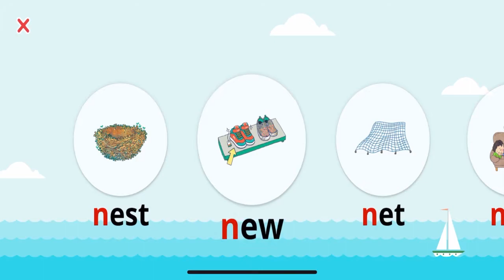word | 앱 Game | 파닉스콘서트 | phonics | STEP 1 | n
콘서트처럼 신나게 즐기다보면~ 파닉스 기초도 다지고 표현력까지 향상!

청담이 만든 파닉스 학습 어플리케이션, 파닉스 콘서트!

파닉스 콘서트는 총 3개의 Step과 92개의 Lesson으로 구성된 재미있고 교육적인 앱입니다.
92가지 스토리로 단어를 자연스럽게 학습하세요. 552곡의 파닉스 노래를 듣고 무대를 꾸며보세요.

같은 파닉스도 청담러닝이 만들면 다릅니다.
파닉스 콘서트와 함께 영어의 기초를 탄탄하게 다져보세요!

★Google play에서 다운받으세요